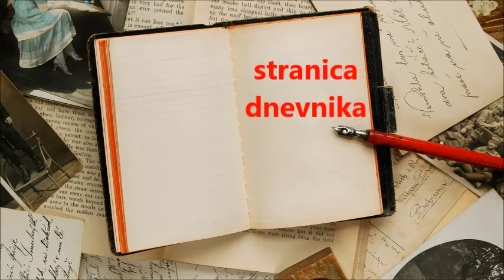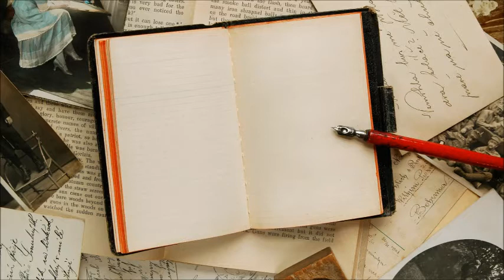Parni Valjak - Stranica dnevnika (Offic ial Image Video)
Album: Gradske priče
Produkcija: CroRock Chanel Official Video Production

Kanal NIJE  komercijalan. Svi videozapisi su postavljeni u informativne i promotivne svrhe i NISU predmet za ostvarivanje zarade. Ukoliko imate kakvih primjedbi ili ste polagatelj autorskih prava na pjesmu javite se putem e adrese: . Videozapis će odmah po primitku poruke biti uklonjen i neće više biti javno dostupan. Hvala unaprijed.

Gramofonske ploče/BlueRay-ove i CD-ove kupi na:
(možete preuzeti direktno u trgovini "Jugoton,Croatia Records" Bogovićeva 5,10000 Zagreb)

ili na (možete preuzeti direktno u trgovini "Karmavinil" Podgorska 3 Trešnjevka 10000 Zagreb)